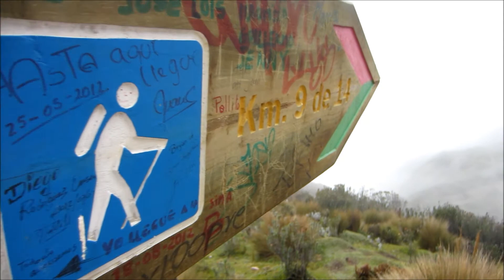Rucu Pichincha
A video documentary of Naomi and Geppetto's first attempt climbing at altitude.